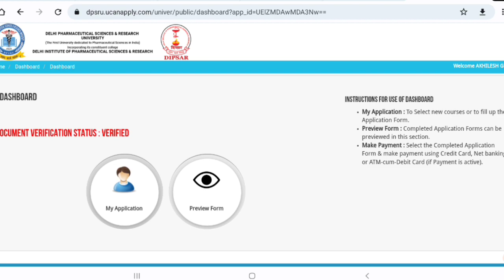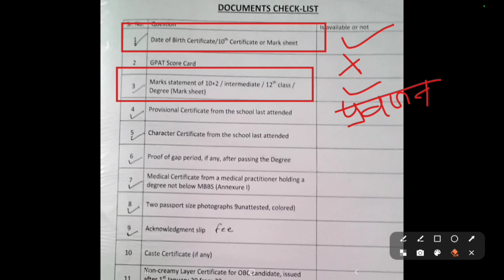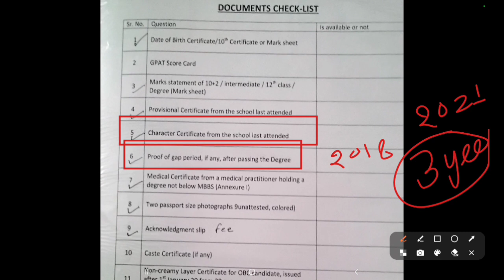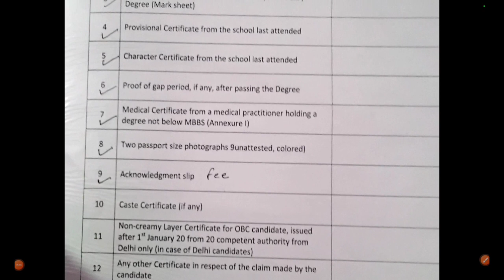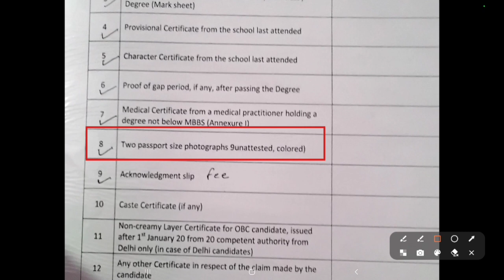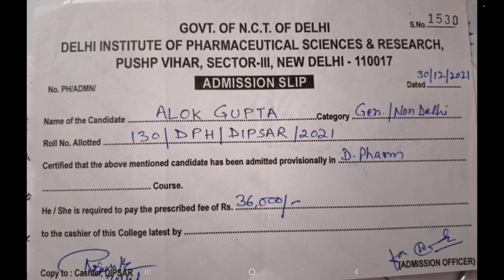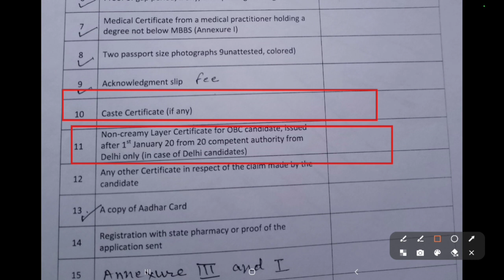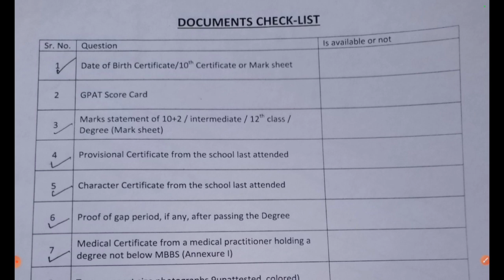Dipsar Admission 2022 ।। Documents Required, Annexure 1 & 3 ,Gap Certificate & Medical certificate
Admission लेने में क्या क्या दिक्कत हो सकती है, mail aane ke बाद 20 दिन लग गए Admission लेने में  :-

Dipsar Admission 2022 ।। Documents Required, Annexure &3,Gap Certificate & Medical certificate
Dipsar application form,
Dipsar MERIT LIST ,
dipsar bmlt cut off ,
DIPSAR MERIT LIST 2022,
dipsar application form 2022,
dipsar counselling,
dipsar counselling process,
Dipsar Choice filling,
Dipsar,
How to choice filling,
dipsar correction,
How to Dipsar Form Fill ,
Dipsar college of pharmacy Delhi,
documents required for dipsar admission